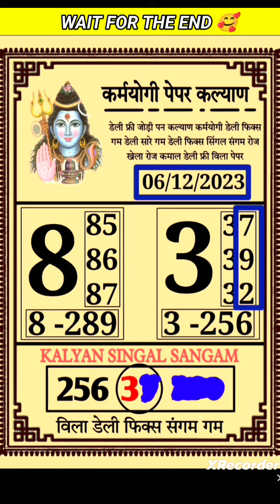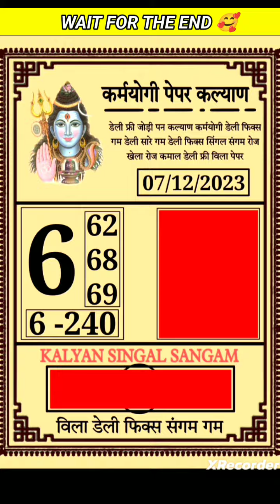JAILAR -07-12-2023 KALYAN LYRICS VIDEO | SUPERSTAR RAJINIKANTH | SUN PICTURE | ANIRUDH | NELSON